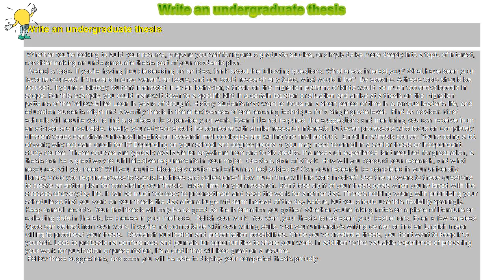How to : Write an undergraduate thesis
Write an undergraduate thesis

 Whether you're looking to build your resume, prepare yourself for rigorous graduate studies, or simply delve more deeply into a topic of interest, consider making an undergraduate thesis part of your academic plan.

 Select a topic. If you're having trouble deciding on an idea, think about the following questions: What areas interest you? What have been your favorite courses? If time and money weren't an issue, and you could research any topic, what would it be? Be specific. A thesis topic should be focused. If you're a biology student interested in avian behavior, a thesis on the migration patterns of birds would be much too encyclopedic in scope. For this example, you could narrow it down to a specific bird in a certain location or situation and arrive at a thesis on the migration patterns of the Yellow-billed Loon in years of drought. History students may want to focus on a short period of time in a famous leader's life, and education students might find a worthy thesis in the effectiveness of one teaching technique for a single grade level. Find an advisor. Most schools will require you to find a professor to supervise your work. Even if it's not required, the suggestions and mentoring you can receive from an advisor are invaluable. Ideally, your advisor should be someone with similar research interests, but even professors who focus on completely different topics can share universal insights on research methodologies and writing the final product. Enroll in a thesis course. You're doing a lot of work; why not earn credit for it? Depending on your school and degree program, you may need to enroll in a senior thesis or independent study course. These courses are typically available for anywhere from one to six credits. If a research experience isn't required for graduation, a thesis can be a great way to fulfill elective requirements in your major. Create a plan of attack. How will you conduct your research, and what resources will you need? Will you require laboratory equipment or human test subjects? Can your research be completed in your university library, or do you require access to special archives and collections? How much time will this work involve? Use the answers to these questions to create an action plan for completing your thesis. Make time for your research. Don't lose sight of your thesis goals when you're faced with the stresses of everyday life. It can be much too easy to procrastinate and save the work for another day. There's nothing wrong with prioritizing your schedule so that you work on your thesis the day after a huge mid-term instead of the day before, but you should use this flexibility sparingly. Keep careful records. Your final thesis will only be as good as the information you gather. Whether you're taking notes on a piece of literature or collecting data in the lab, be precise in your methods. Polish your work. You want your thesis to represent your best efforts. Even a few careless typos can detract from your work. If you're not comfortable with your writing skills, visit your university's writing center, or find an English major willing to proofread your thesis. Research publication and presentation possibilities. Once you've created a thesis, you don't want to keep it to yourself. Look to professional conferences and journals for opportunities to share your work. In addition to the valuable experience of preparing your work for publication or presentation, it's a credit that will look great on a resume.

 Follow these suggestions, and soon you will be able to display your completed thesis proudly.